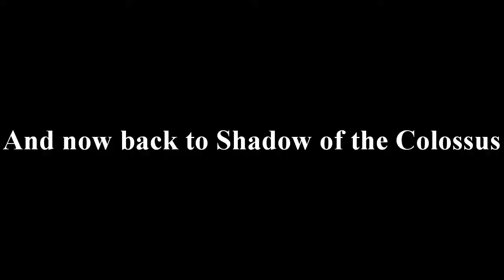Flamefist360 Plays Shadow of the Colossus Part 3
A Birb an Old Man and a Fish walk into a bar.